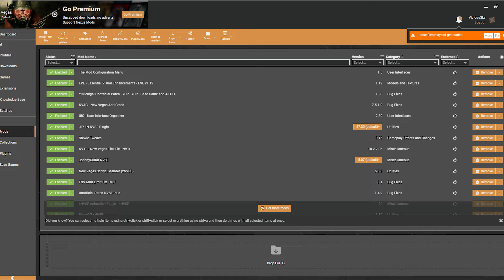Can You Beat Fallout New Vegas as a Noob?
I attempted to beat fallout new vegas as a complete noob and experience it for the first time.